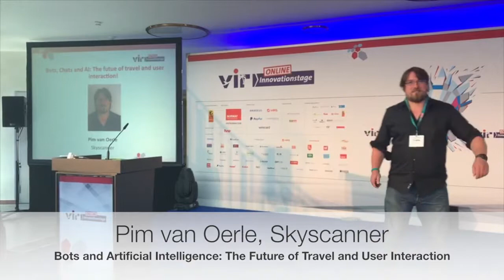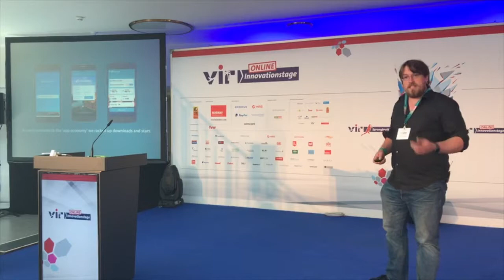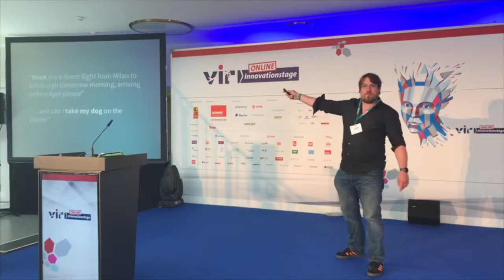Pim van Oerle: Bots, Chats and Artificial Intelligence: The Future of Travel and User Interaction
Vortrag von Pim van Oerle bei den VIR Innovationstagen 2017: Bots, Chats and Artificial Intelligence: The Future of Travel and User Interaction